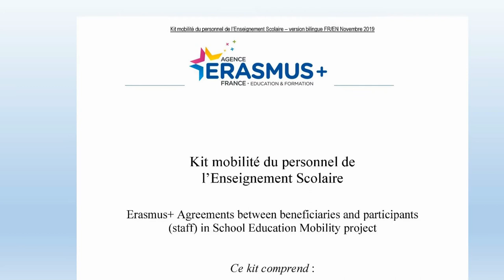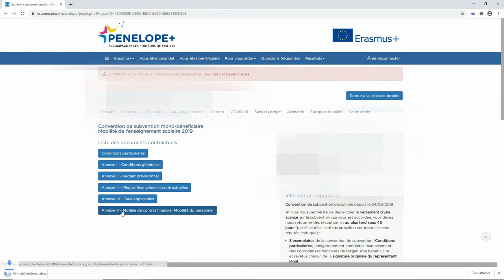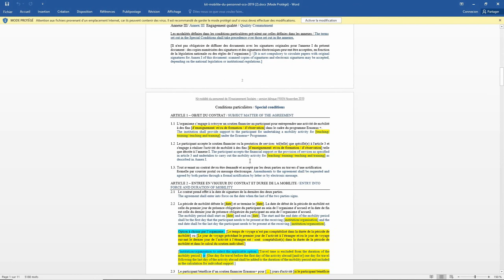Introduction aux différents documents d'une mobilité de l’Education des adultes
Focus sur les différents documents requis pour l’organisation d’une mobilité dans le cadre d’un projet Erasmus+ de l’Education des adultes 2020.

Credits: Icons made by Good Ware, Freepik, Vitaly Gorbachev, photo3idea_studio, Smashicons, geotatah